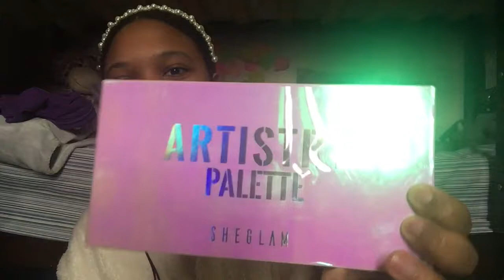SHEIN makeup - Que tal ? Vale la pena?